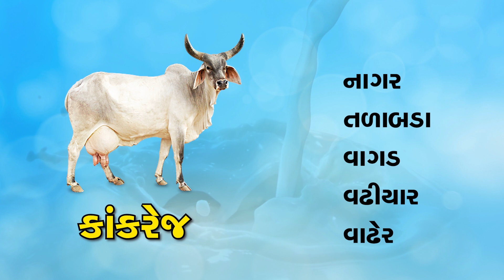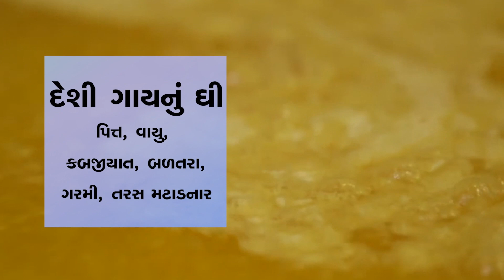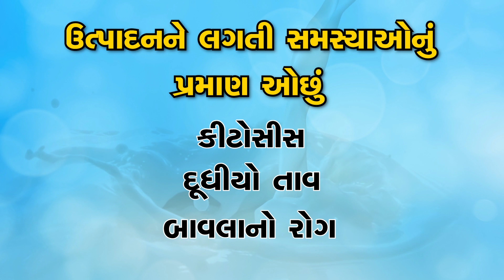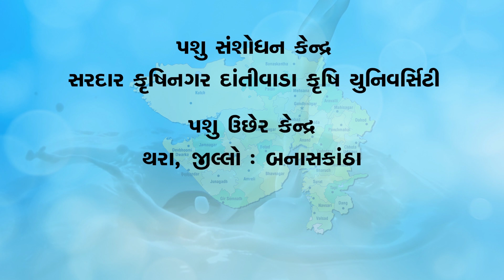Kankrej Cow Documentary